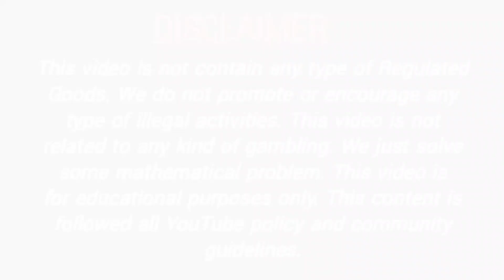12 March 2022 sridevi day fix otc sridevi day sridevi chart day श्रीदेवी डे चार्ट sridevi day otc